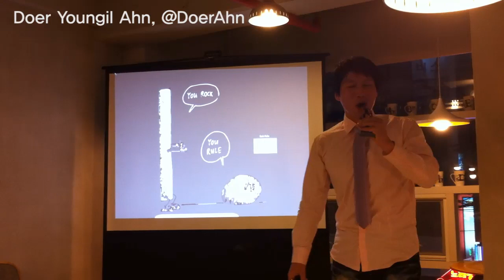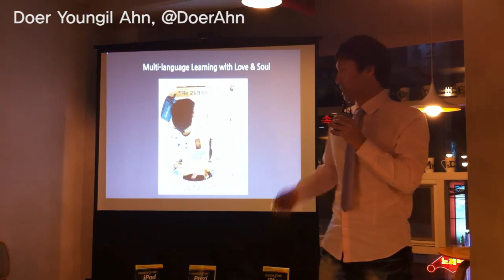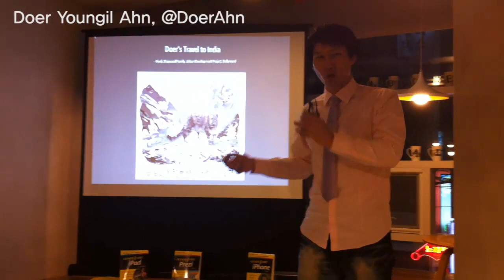2011 서울 프레지 파티 (Prezi Party in Seoul with Prezi CEO Peter Arvai, 5 min VDO)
2011 서울 프레지 파티(Prezi Party in Seoul with Prezi CEO Peter Arvai)

일시: 2011년 3월 1일 저녁 7시 30분